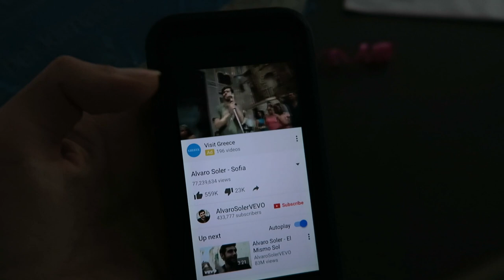I MADE RACO VERDE INSPIRED TORTILLA WRAPS - TRAVEL VLOG 352 AMSTERDAM | ENTERPRISEME TV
I am so craving the Raco Verde wraps from Ibiza I decide to make some inspired wraps. Also I am filming cool videos with Cath (Flying Cath on YouTube).
If you're on a roll here's a travel vlog where we join the healthy sisters for Iftar